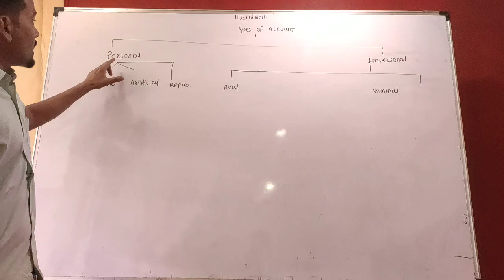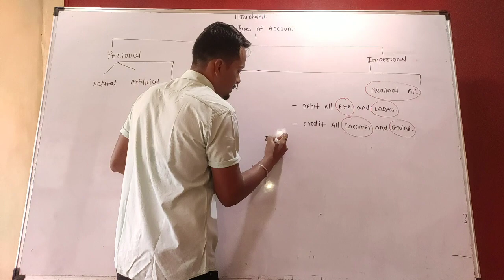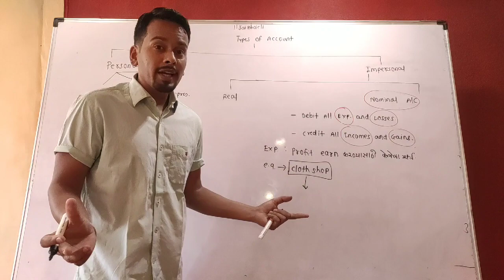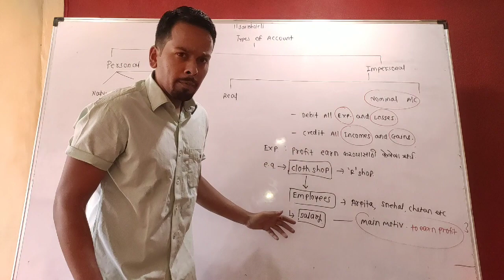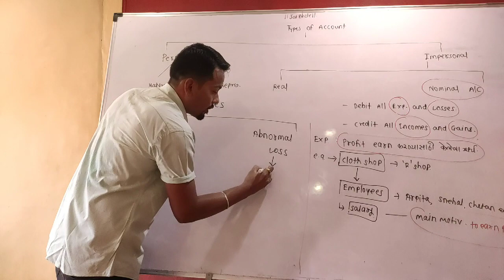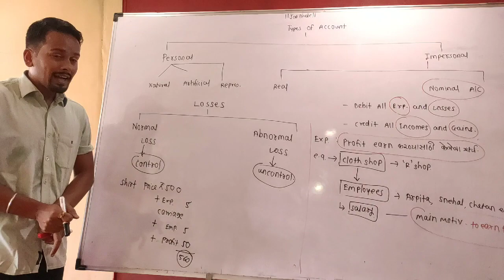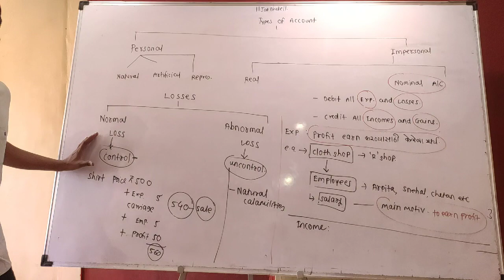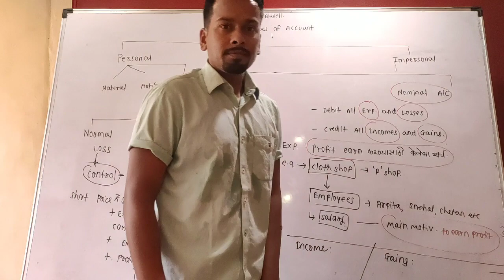Basic of Accounts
Types of account part 3